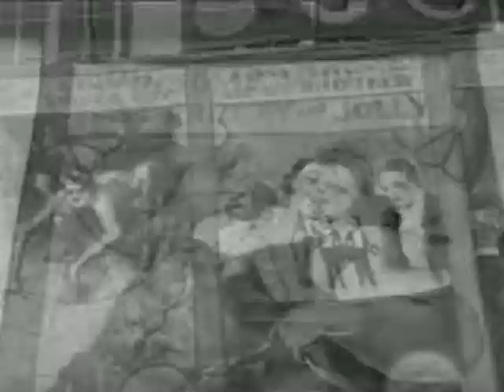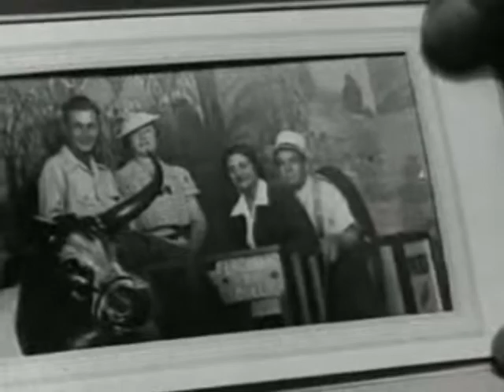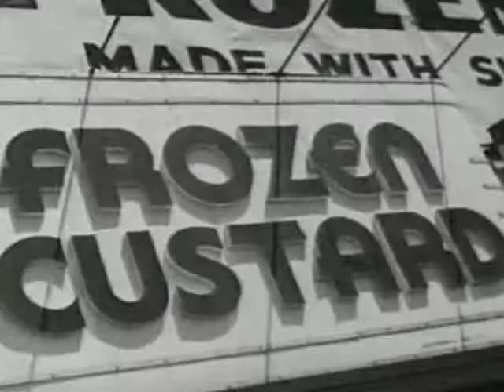Entertain Me - Audio Book - The Good Times - Fun at Coney Island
I'd like to welcome you to our Audio Book software series. Don't you just love the old classics. I know I do. That's why we've created this entertain me audio book series of software. We hope you Listen to Them - Collect Them and Share Them with your family and friends.

Before you begin your journey into the yester years of classic audio story books. Let me take you on a trip with me down memory lane.

Remember hearing all the fun stories of how Coney Island used to be in the early days? Back when New York city was one of the best places to live in.

Well we thought we would bring back some of those fun times now.

So sit back...  Take a deep breath... Imagine how it use to be when days were a little longer and time was more relaxing.

My Dad would say it was the Life of Riley back then.